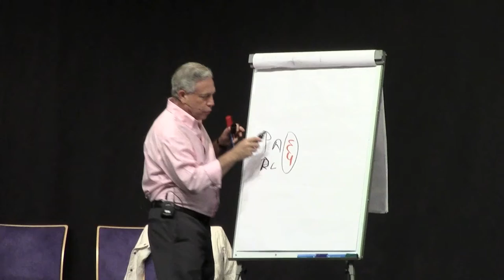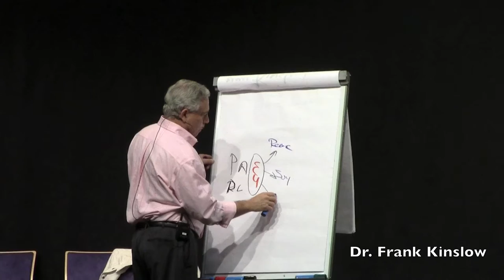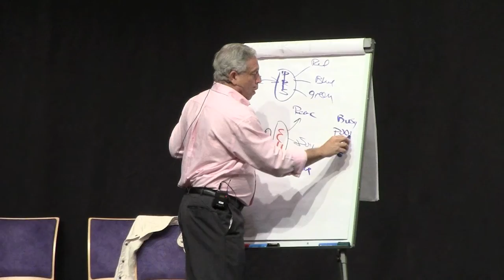There is only ONE Eufeeling (Part 2)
In this video, Dr. Kinslow illustrates what happens when the pure light of pure awareness shines through the lens of Eufeeling. To learn more, visit the Kinslow System